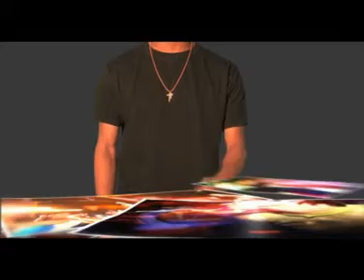Burnage Car Crash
Testimony of Manchester driver